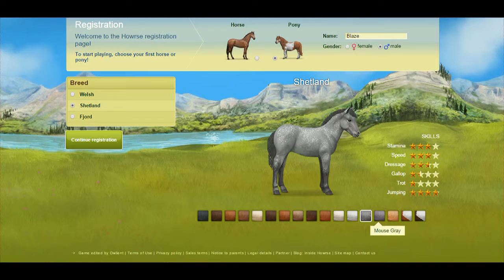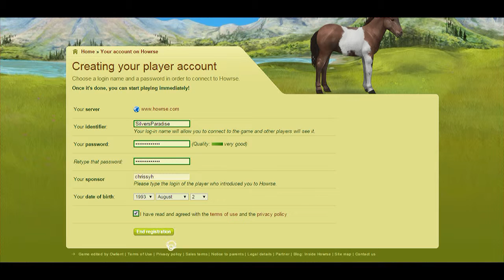Lets Play Howrse: The Very Beginning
Welcome to our Journey on howrse.com (International)

I am trying to show you guys what the howrse journey is like without buying any passes with real life money. I'm also recording my daily gameplay and will have tutorials in a separate playlist.

If it's your first time playing howrse, or you're interested in joining howrse, please don't hesitate to sponsor me or ask me if you have any questions. I have over 7 years of experience on the game, despite the low seniority. :)

This video shows our first line of Shetland Ponies who will help us bring the best quality Shetlands of all time ;)

This link will take you to howrse and add me as your sponsor. :)

Thank you for all your support.  None of this would be possible without you guys.